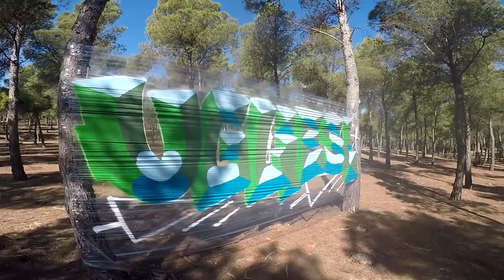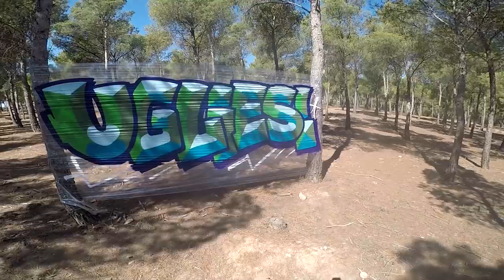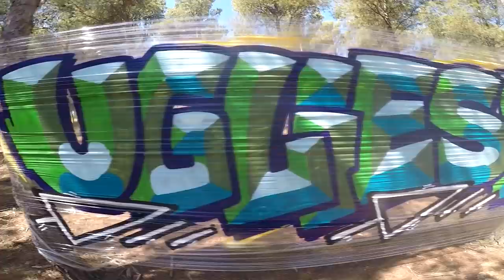Graffiti - Rake43 - Fresh Colors in the Forest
I enjoyed a morning of graffiti in the middle of nature. Cellograff is the future jajaj New videos coming soon!

MUSIC
1
Free Isaiah Rashad x Kendrick Lamar Type Beat / Chill Hip Hop Instrumental 2019 / "Venice"
"Venice"

2
Free Joey Bada$$ Type Beat / Chill Hip Hop Instrumental / "Mind Drifting" (Prod. B.Young x Homage)
"Mind Drifting"

The painting that I use:
A.K.A. Colors: